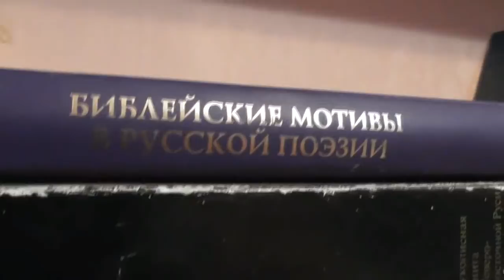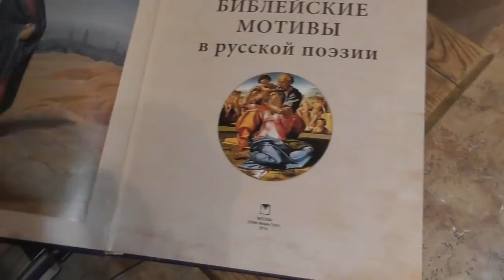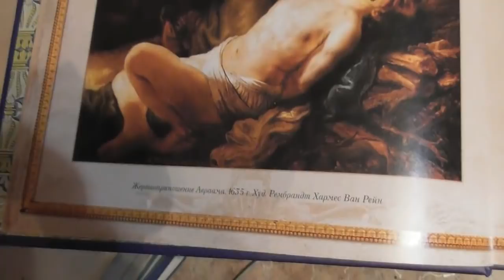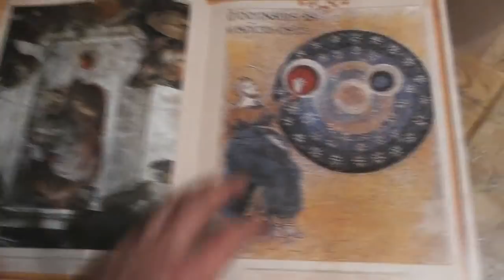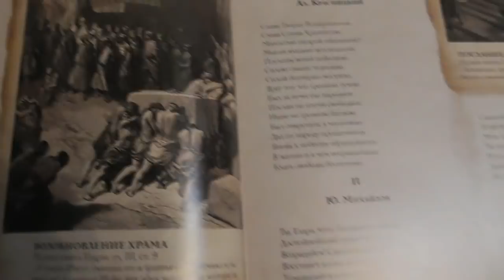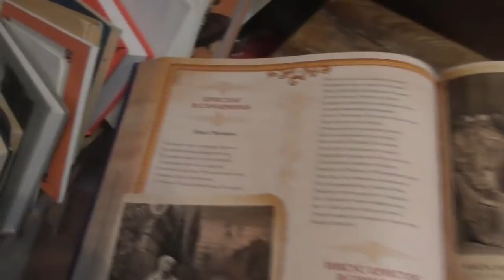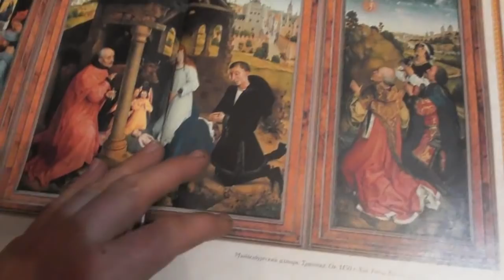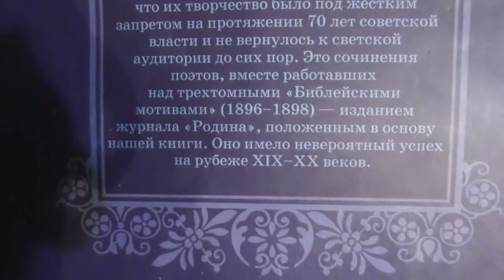№3. Пащенко Владимир. Изо дня в день. Декабрь. 2018